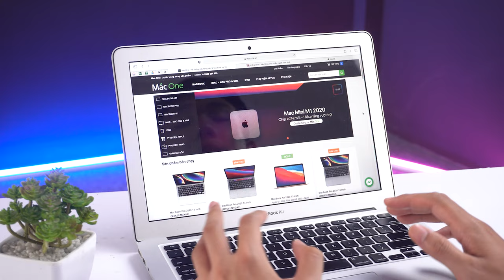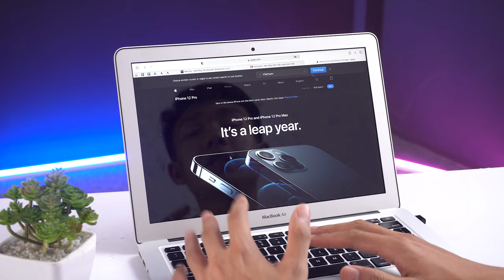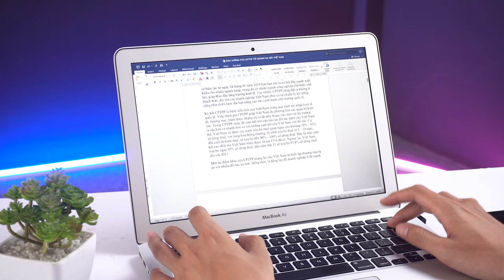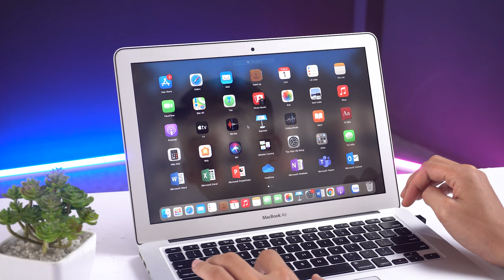10 Phím tắt dùng MacBook nhanh gọn hơn cho người mới sử dụng MacOS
Hello mọi người, nếu là người mới sử dụng MacBook hoặc là những người sử dụng thường xuyên mà chưa biết đến những thao tác này thì đây chính là những tips hay dành cho các bạn khi sử dụng bàn phím của MacBook.

🎯 Cơ sở 1: 113 Hoàng Cầu, Đống Đa, Hà Nội.
🎯 Cơ sở 2: 99 Nguyễn Văn Huyên, Cầu Giấy, Hà Nội.